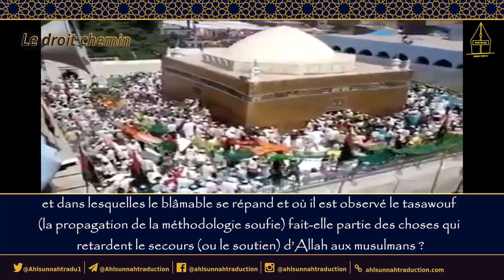Les tombes adorées en dehors d'Allah sont-ils des causes retardant le secours d'Allah aux musulmans?